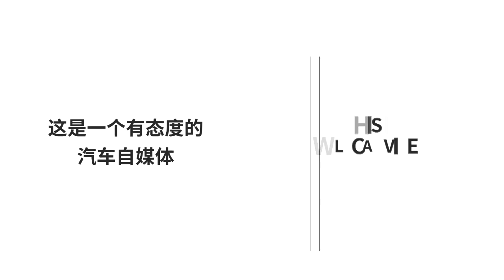日系三劍客豐田、本田、日產哪個更好？答案你想不到！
國外的汽車品牌除了德系車受到大眾的青睞，日系車也在中國的汽車市場占到了很大比重，燃油經濟性好、汽車輕巧、人性化、汽車配置齊全、保養費用低廉是是大家公認的日系車的優點，其實拋開民族觀念來講，日系車性價比是很高的，而且在國內的銷量也比較可觀。